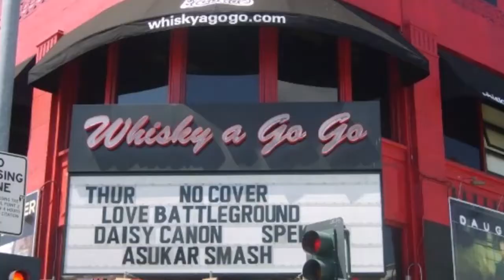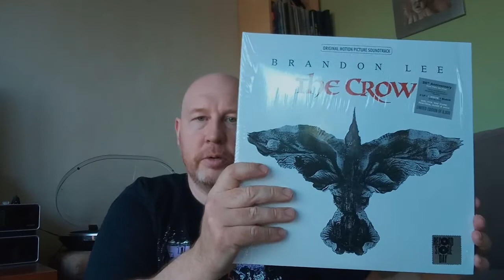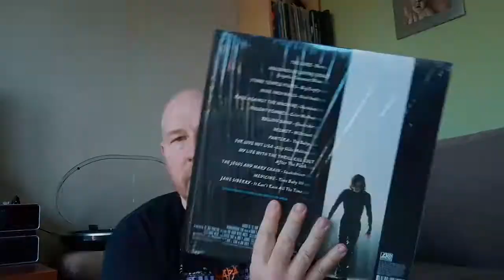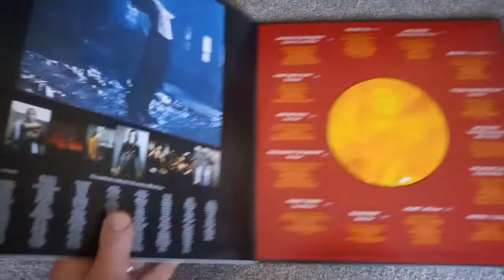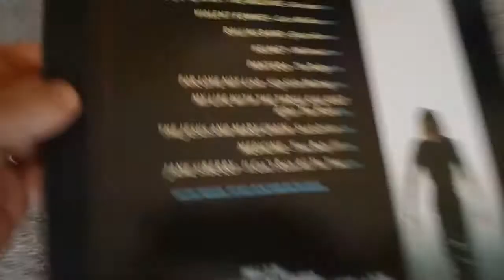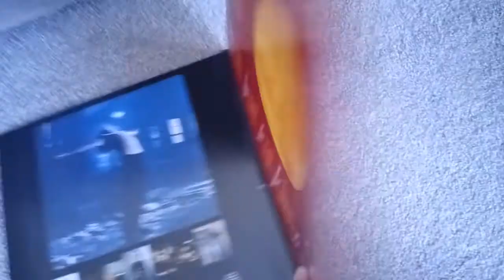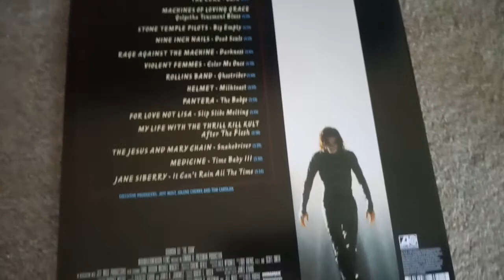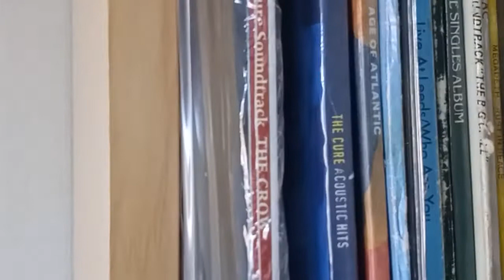Vinyl Review 10 The Crow Soundtrack RSD release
Quick overview of this RSD soundtrack release of The Crow. I will open it up and discuss the vinyl and what it means to me. Hope you enjoy!